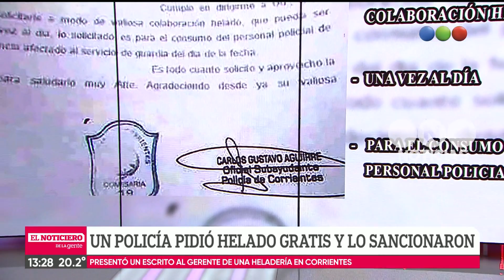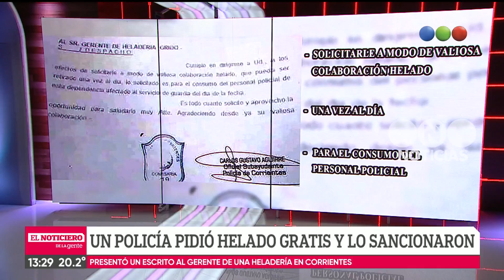Un policía pidió helado gratis y lo sancionaron - El noticiero de la gente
Un policía de Corrientes, mediante una carta, pidió helado gratis y fue sancionado. Conocé todos los detalles de este caso.